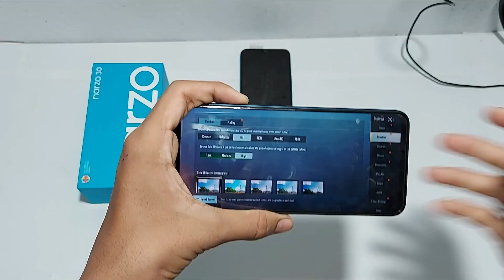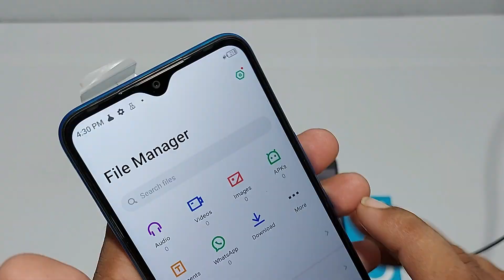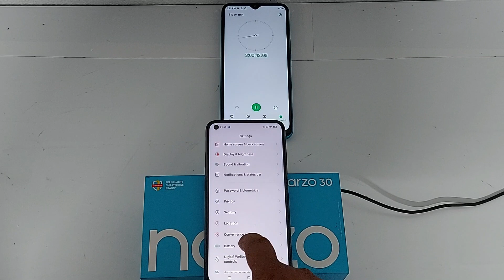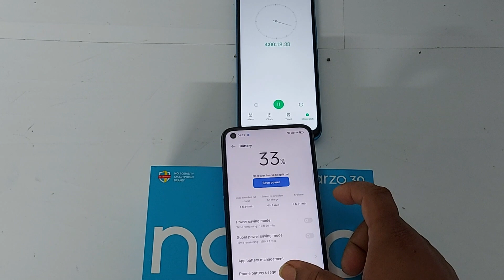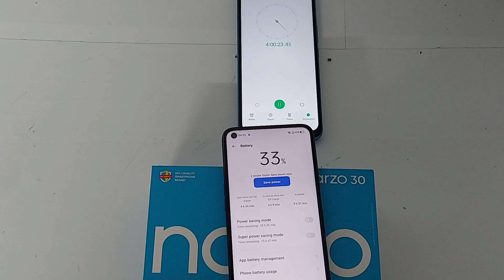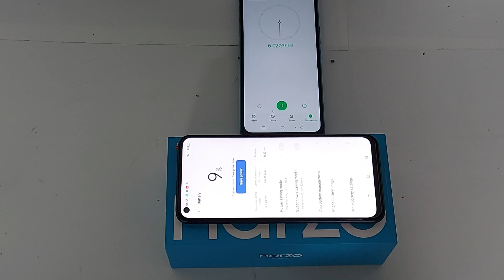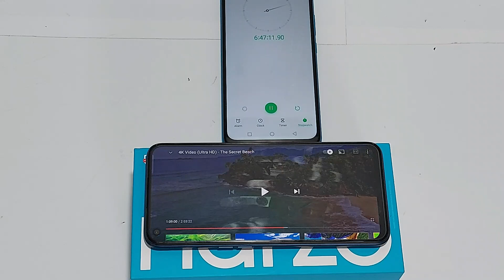Narzo 30 4G Battery Drain Test | Narzo 30 4G Game Play Battery Drain Test 100% To 0%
Dosto Is  video me Mainey Dikhaya Narzo 30 4G ka Drain Battery Drain Test karke .

App Download --

1. Narzo 30 4G Battery  Drain  Test  100% To 0%
2. Narzo 30 4G Battery  Drain Test
3. Narzo 30 4G battery Drain time
4. Narzo 30 4G vs  Redmi Note 9
5. Narzo 30 4G pubg test
6. Narzo 30 4G vs Poco X2
7. Narzo 30 4G Free Fire Test
8. Narzo 30 4G vs Redmi Note 9 speed test
10. Narzo 30 4G Display Test
11. Narzo 30 4G battery
12. Narzo 30 4G battery Drain Test
13. Narzo 30 4G screen on time
14, Narzo 30 4G Full charge hone main kitna Time lagta Hay